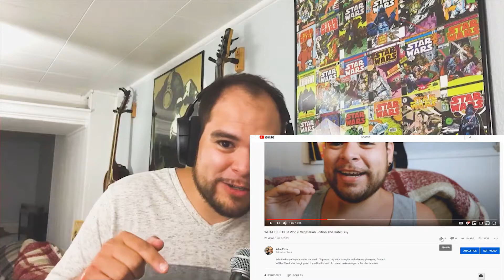YOU LAUGH YOU LOSE! Minecraft Fails Part 2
Laughing and losing don't go together! Unless! Another you laugh or you lose challenge coming your way! Its more Minecraft Hardcore edition. If you have other videos for me to react to, please link them down in the description below and I will make sure to add them to the next video I do!